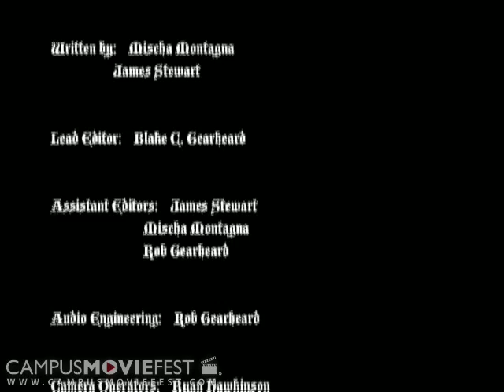Moira 3 Layers of Death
Created by hawkmonstew at Sonoma State University in 2007 as part of Campus MovieFest, the world's largest student film festival.

Moira 3 Layers of Death Cast & Crew :
James Stewart - Captain
with
Blake C. Gearheard
Rob Gearheard
Mischa Montagna